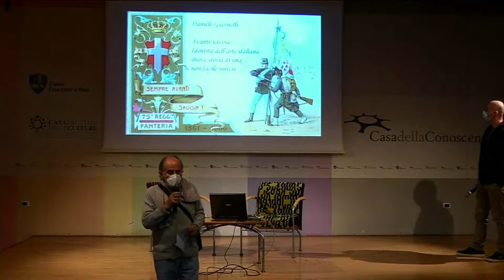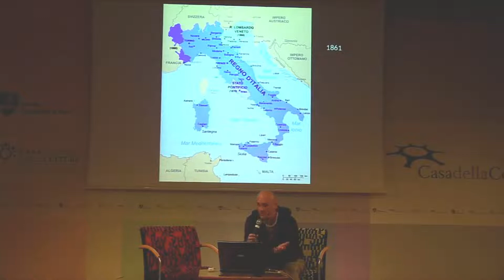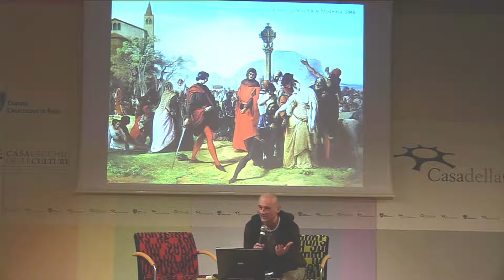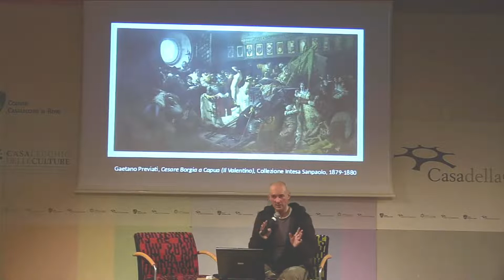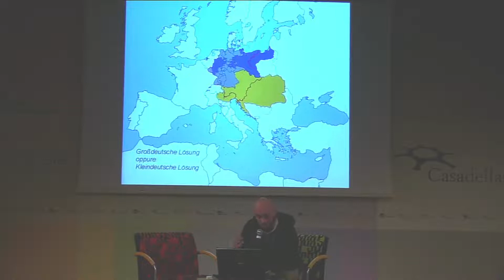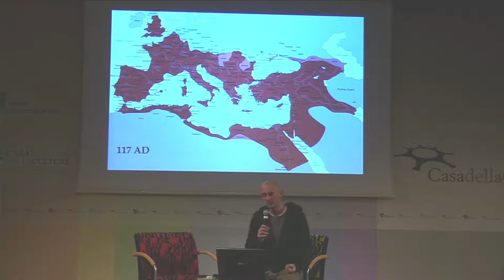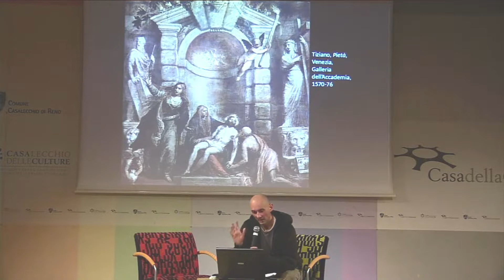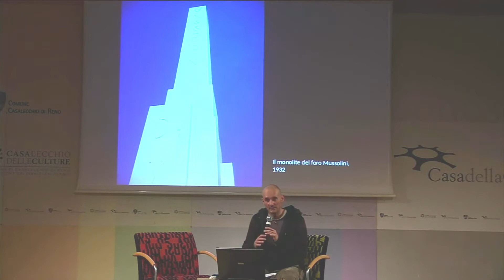Avanti Savoia! Identità dell’arte italiana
Conferenza di Daniele Guernelli.

“Fatta l’Italia, bisogna fare gli italiani”. Con questa frase, si voleva significare la necessità di trovare una sintesi condivisa tra le molte anime di una penisola per secoli divisa. Cercheremo di capire come e in quale modo comprendere chi siamo stati e chi siamo.

A cura dell’Associazione Amici della Primo Levi - Valle del Reno  in collaborazione con la Biblioteca C. Pavese.